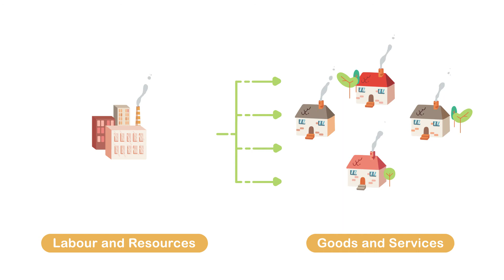Episode #9 - Full Employment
In this video we will examine the current policy of full employment, which is neither possible nor necessary, and should therefore be replaced by a policy of the minimum employment necessary.

for more information on Douglas Social Credit.